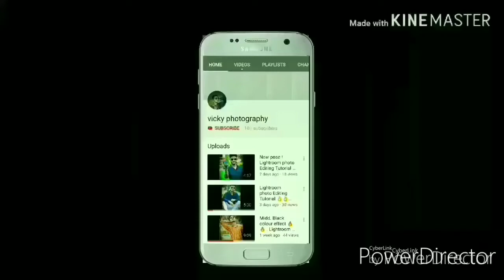Instagram pose,pose for boys, photoshoot ke pose, Vicky photography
Glhy gusy How are you ,

Hy gusy es video me mein apko instagram vairal photos ko batAne Wala hu or photoshoot ke best pose ke baare me batAne Wala hu to gusy thanks for watching my video ,

Instagram wairal best pose, best Editing photos, pose, pose photos, photoshoot best pose, instagram pose, Vicky photography, pose for boys,how to pose photos,